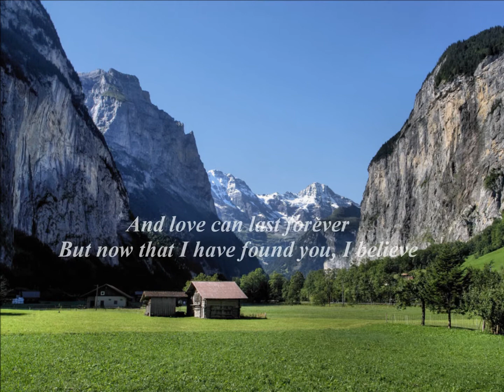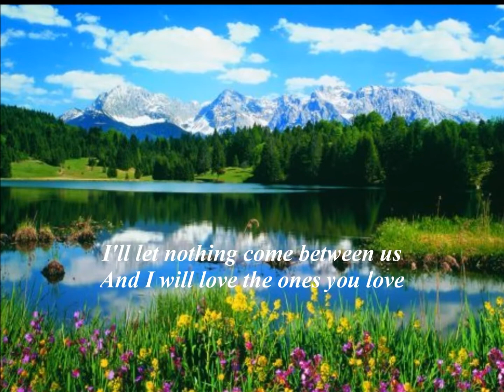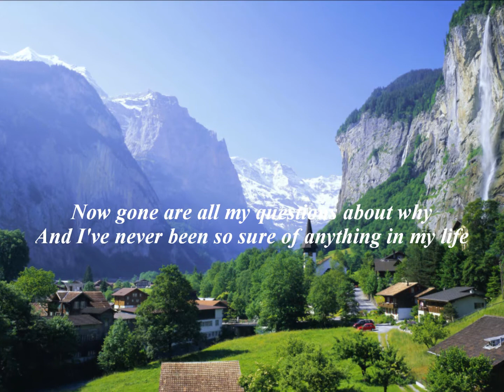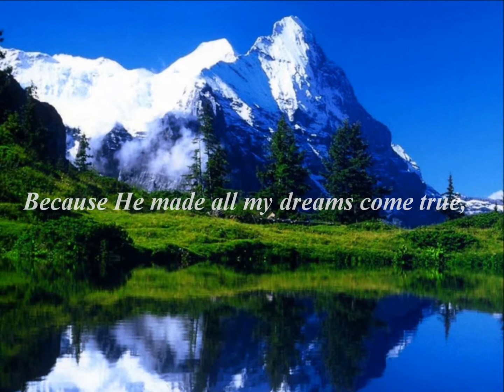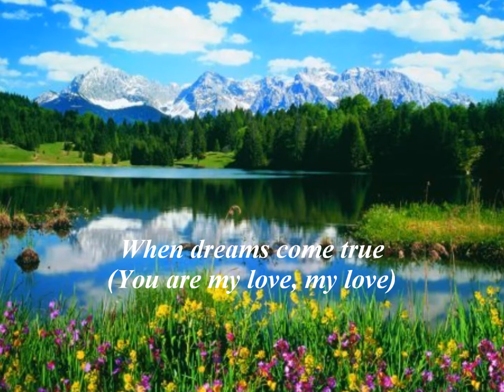WHISPERS OF MY FATHER - WHEN GOD MADE YOU by New Song with Lyrics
The LORD God said, "It is not good for the man to be alone. I will make a helper suitable for him."